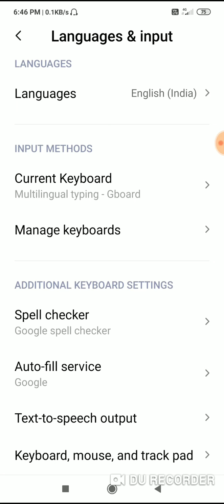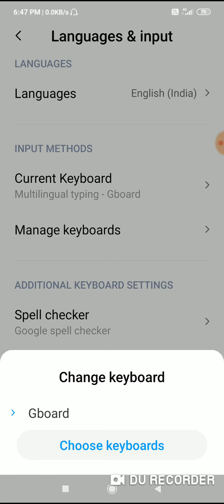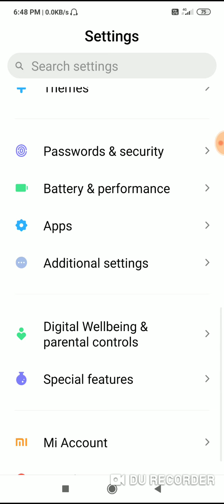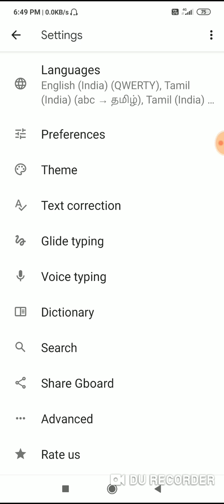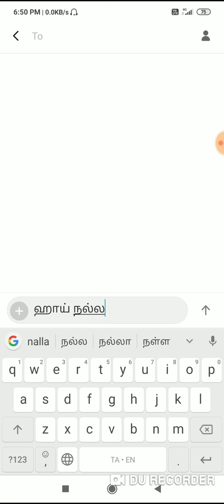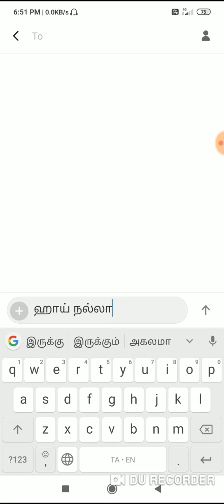Tamil Keyboard / How To Change / Your Keyboard / Without App